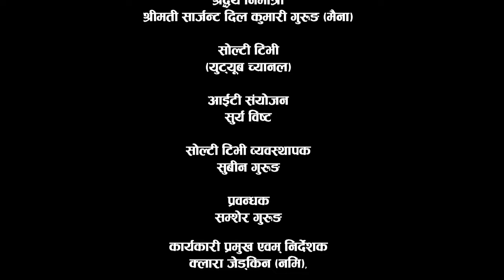VIRAL MOBILE [Full VDO] Galaxy Mobile दुई लाख तिस हजारको झण्डै ढले || सात्तुपुत्लो उड्यो | Solti TV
दुई लाख तिस हजारको मोबाईल फोन झण्डै ढले । फस्ट टाइम मोबाईलको दाम सुनेर सात्तुपुत्लो उड्यो । हेर्नुहोस् भिडियो । धन्यवाद

Digital Branding:
"CHUIYA"
Maina Home,

Subsidiary:
N.G. Entertainment
MAINA HOME (Solti Market)
Nabin Village

Operation:
Subin Gurung

Producer:
Samsher Gurung.

Assistant:
Shambu Yadav

Chief Correspondent:
Dhruba Bhandari

Director/Executive Producer
Nabin Gurung (Solti)